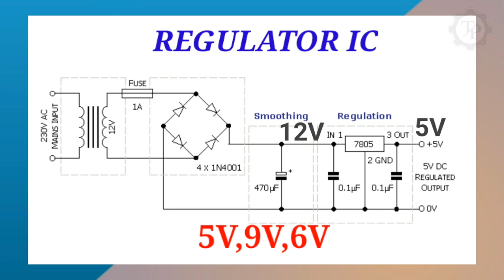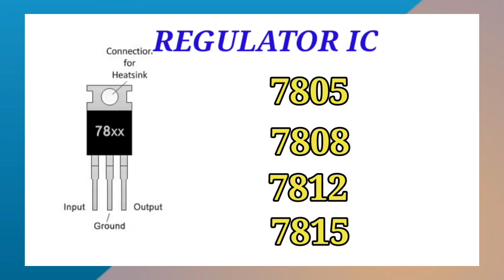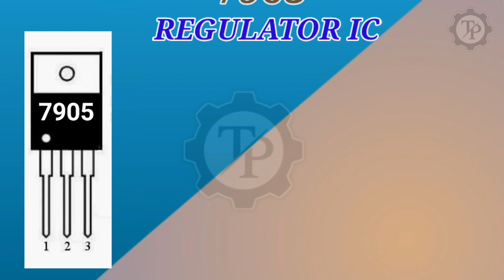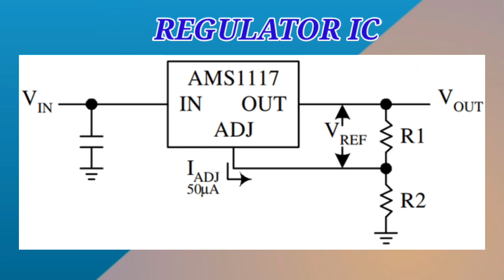HOW TO FIND REGULATOR IC VOLTAGE//LED/LCD TV // TECH PRABU // தமிழில்...